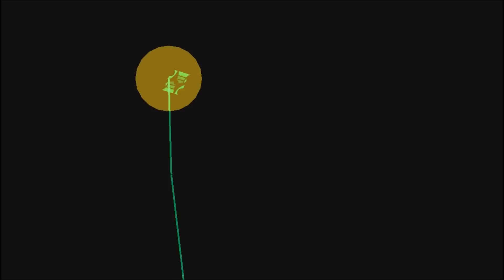[Geoemtry dash 2.11] - 'Volcanic valley' by im fernando & more (All Coins)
ID - 49238155

princess koopa when